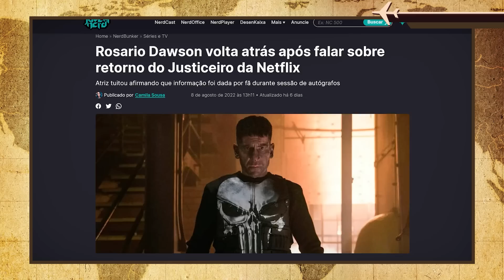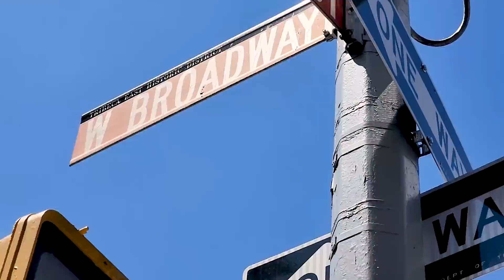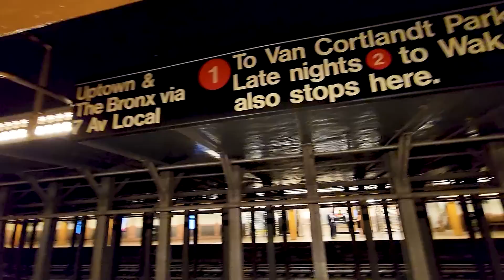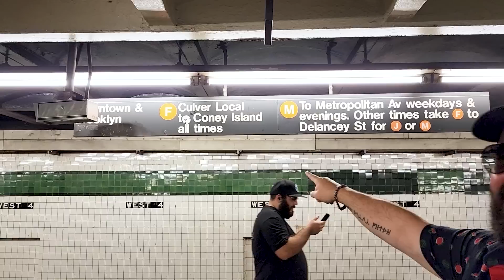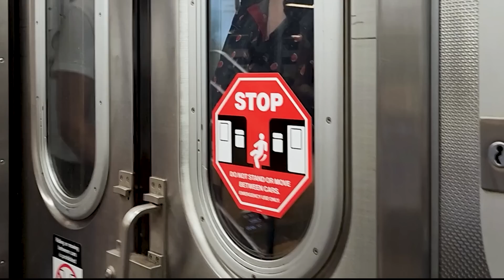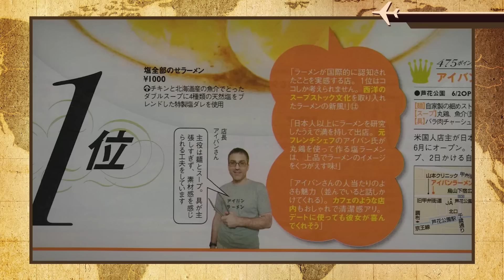Perdidos em NY - Mini NerdTour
Lambda, lambda, lambda nerds! Hoje, Alexandre Ottoni - o Jovem Nerd e Deive Pazos -  o Azaghal, estão em NY e vão fazer esse (mini) Nerdtour com direito a Lámen e uma péssima localização dentro das estações do metrô.